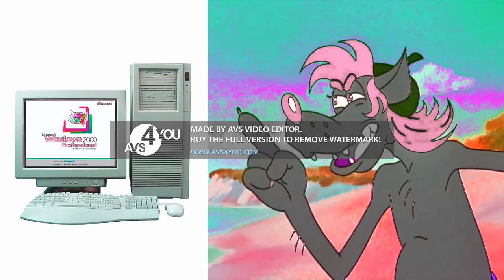Soviet Cartoon Wolf Hates Windows Startup and Shutdown in Her Major